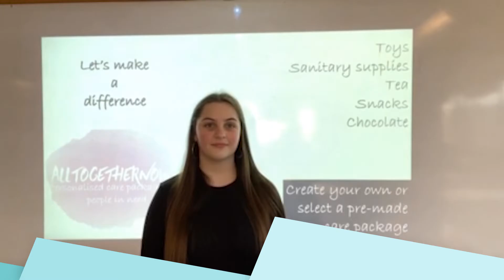Enterprize Big Ideas Challenge - Gabriella Piva - Social Impact (Student)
Vote now for the 2020 Big Ideas Challenge! -